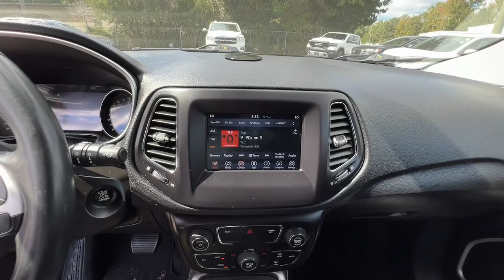2019 Jeep Compass Griffin, Covington, Newnan, Thomaston, Macon, GA J33324A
Redline Pearlcoat Used 2019 Jeep Compass Latitude available in Griffin, Georgia at Cronic Chrysler Dodge Jeep Ram. Servicing the Covington, Newnan, Thomaston, Macon, GA area.

TRANSMISSION: 6-SPEED AISIN F21-250 GEN 3 AUTO  (STD),ENGINE: 2.4L I4 ZERO EVAP M-AIR W/ESS  (STD),POWER 8-WAY DRIVER/MANUAL 6-WAY PASSENGER SEATS,TIRES: P225/60R17 BSW AS  (STD),BLACK CLEARCOAT,WHEELS: 17 X 7.0 SILVER PAINTED ALUMINUM  (STD),QUICK ORDER PACKAGE 28J  -inc: Engine: 2.4L I4 Zero Evap M-Air w/ESS  Transmission: 6-Speed Aisin F21-250 Gen 3 Auto,TU-TONE PAINT GROUP,BLACK  PREMIUM CLOTH/VINYL BUCKET SEATS,REDLINE PEARLCOAT,POPULAR EQUIPMENT GROUP  -inc: 4-Way Power Lumbar Adjust  Cluster 7.0 Color Driver Info Display  Power 8-Way Driver/Manual 6-Way Passenger Seats,Front Wheel Drive,Power Steering,ABS,4-Wheel Disc Brakes,Brake Assist,Aluminum Wheels,Tires - Front All-Season,Tires - Rear All-Season,Heated Mirrors,Power Mirror(s),Rear Defrost,Intermittent Wipers,Variable Speed Intermittent Wipers,Privacy Glass,Rear Spoiler,Power Door Locks,Fog Lamps,Daytime Running Lights,Automatic Headlights,AM/FM Stereo,MP3 Player,Bluetooth Connection,Auxiliary Audio Input,Steering Wheel Audio Controls,MP3 Player,Auxiliary Audio Input,Pass-Through Rear Seat,Rear Bench Seat,Adjustable Steering Wheel,Trip Computer,Power Windows,Leather Steering Wheel,Keyless Entry,Power Door Locks,Keyless Entry,Power Door Locks,Keyless Start,Cruise Control,Climate Control,Multi-Zone A/C,A/C,Cloth Seats,Vinyl Seats,Bucket Seats,Driver Vanity Mirror,Passenger Vanity Mirror,Driver Illuminated Vanity Mirror,Passenger Illuminated Visor Mirror,Floor Mats,Power Windows,Power Door Locks,Trip Computer,Immobilizer,Traction Control,Stability Control,Traction Control,Front Side Air Bag,Tire Pressure Monitor,Driver Air Bag,Passenger Air Bag,Front Head Air Bag,Rear Head Air Bag,Passenger Air Bag Sensor,Knee Air Bag,Child Safety Locks,Back-Up Camera